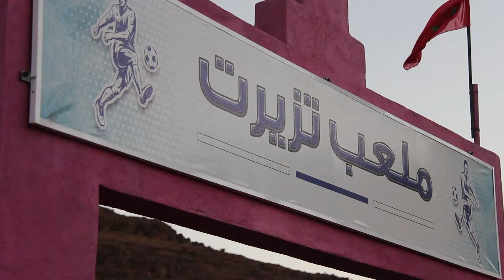بعد فاجعة ملعب تيزرت..أبناء القرية يفجرونها. حنا معندناش ملاعب القرب والتيران خسرنا عليه 20 مليون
الفكرة العامة: طالب عدد من شباب قرية تيزرت المنكوبة من وزارة الشباب والرياضة بضرورة تلعمل على توفير ملاعب القرب لأبناء المنطقة كاشفين أن الملعب شيد بمبادرة تطوعية من أبناء القرية ولا يحق لأي أحد السؤال عن الترخيص